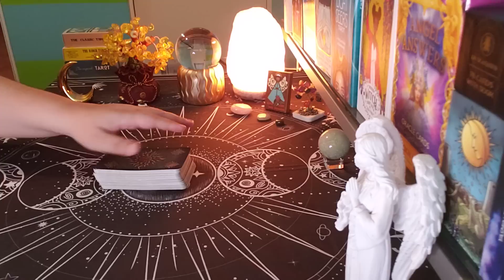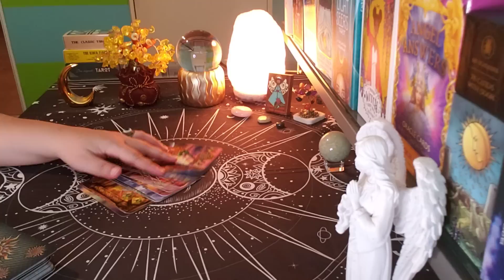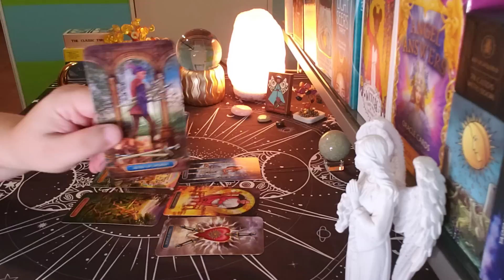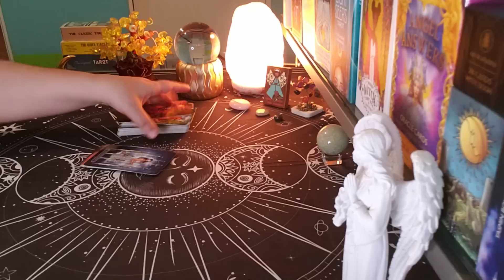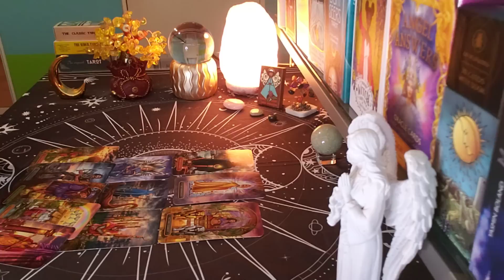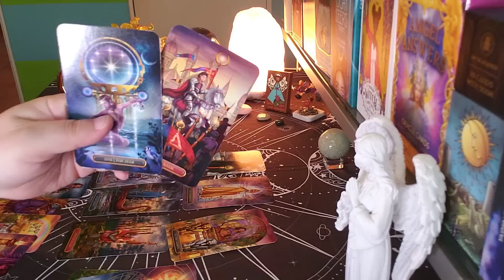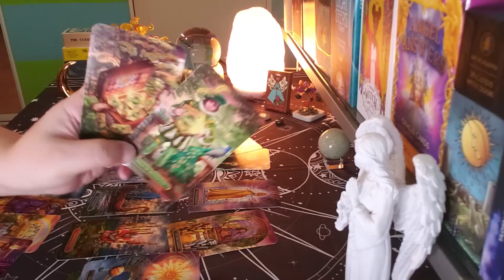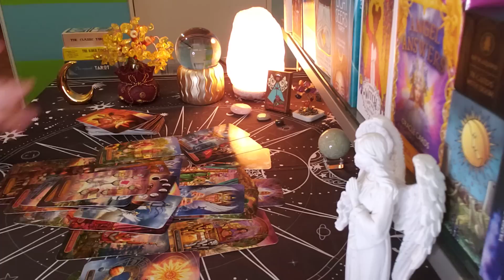LEO ♌ No Contact Because...